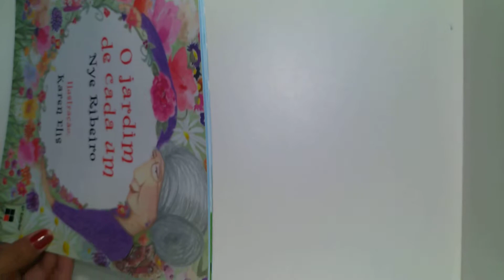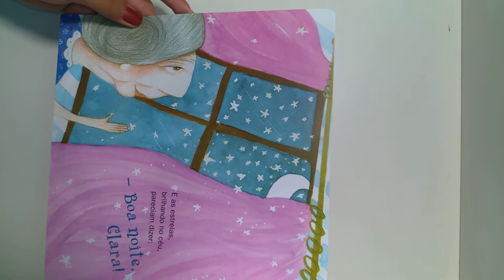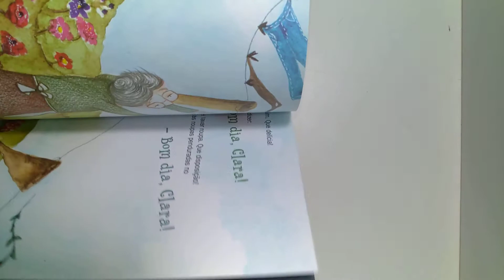O jardim de cada um- Nye Ribeiro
ACESSE NOSSO ACERVO E CONFIRA OUTROS LIVROS ! 😁👇
 Deixe seu comentário  com mais sugestões de vídeo de livros .👇👇👇👇👇👇